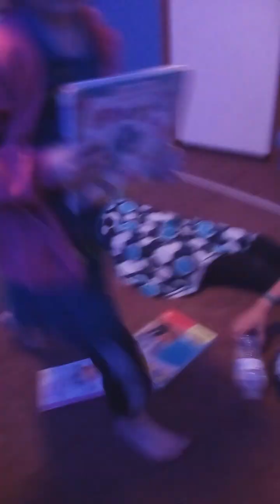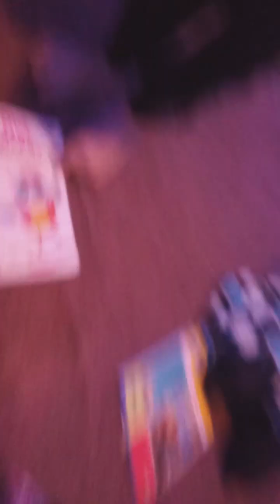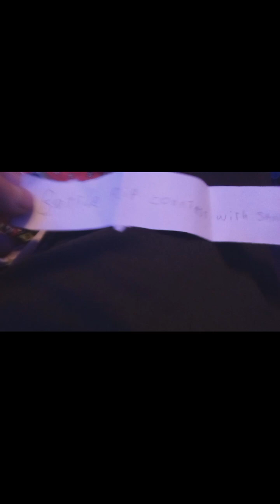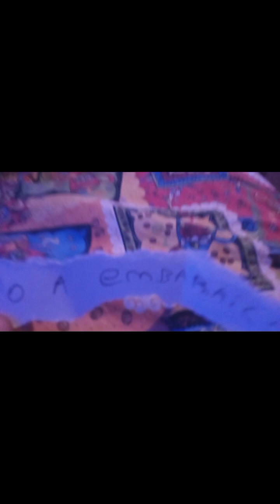we played last to leave the circle and you won't believe this happened (extreme punishment's)